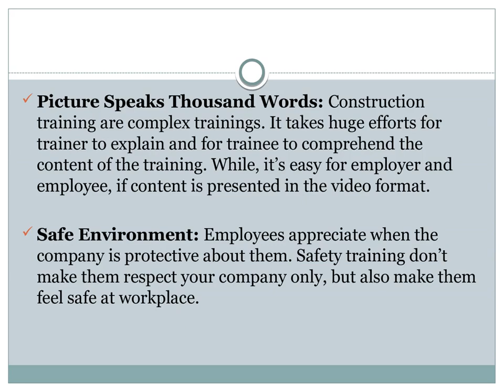8 REASONS WHY EVERY CONSTRUCTION COMPANY SHOULD HAVE SAFETY TRAINING VIDEO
Today’s employees are from the digital age. It is important to communicate safety procedures in the most compelling and engaging way.
Studio 52 has mastered the art of communicating safety in the form of Safety Induction Video, Docu-Drama, Lessons Learnt Video, 2D/3D Animation, Training Videos, Incident re-Enactment Videos, Management Messages & more.

Our crew has been to 400+ on-shore and off-shore oil and gas facilities around the world and has been servicing renowned names since years.